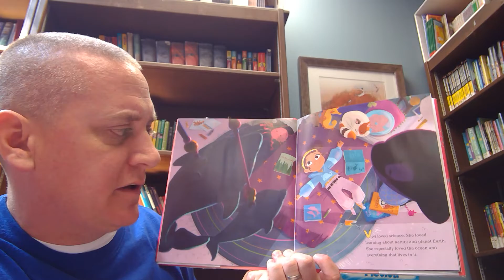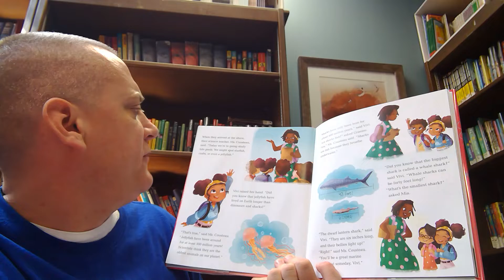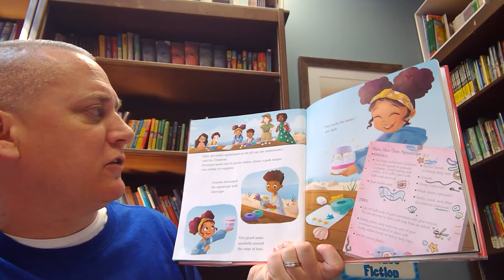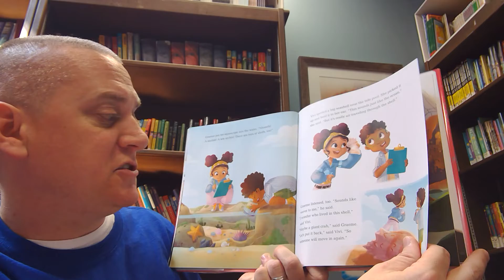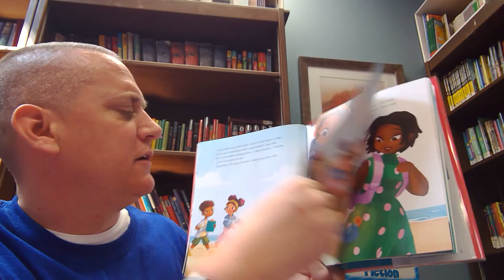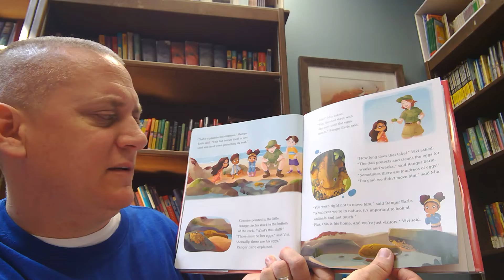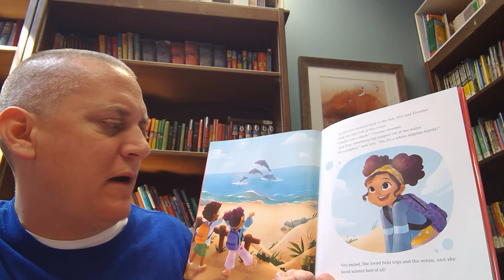Mr. Lohn Reads Vivi Loves Science